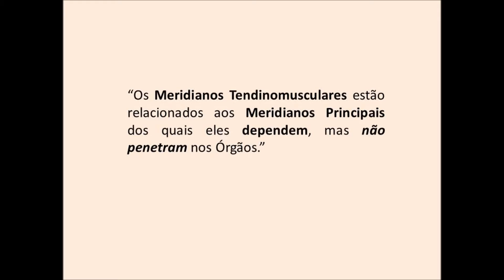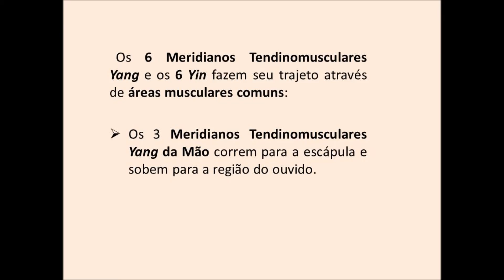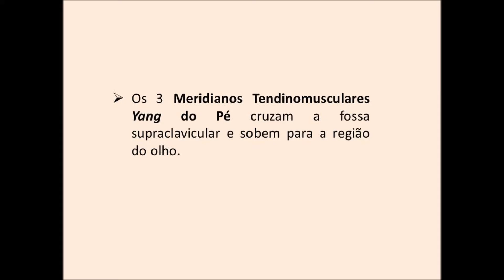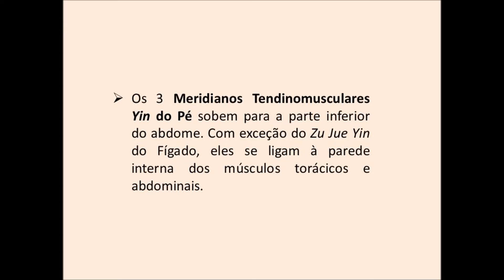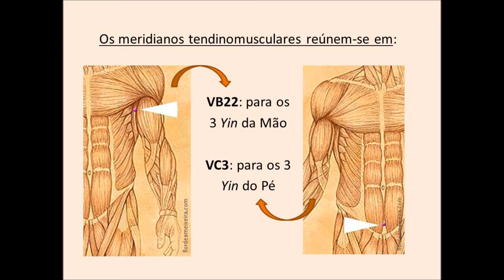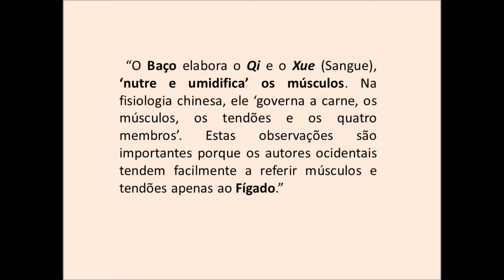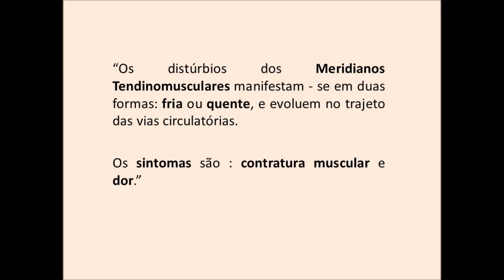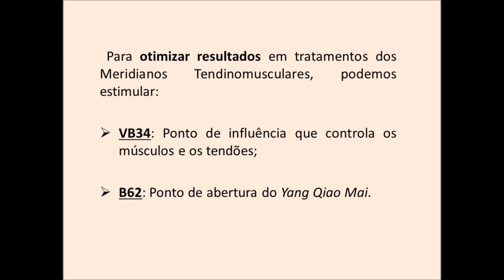Meridianos ou Canais de Energia II: Meridianos Tendinomusculares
É muito importante conhecermos e entendermos os meridianos tendinomusculares para que tenhamos bons resultados terapêuticos. Meu objetivo na produção deste vídeo foi dar uma primeira ideia, e ajudar a despertar aos estudos mais profundos. É uma pena que as imagens conseguidas via 'google' não estejam com uma qualidade tão boa, mas como a questão é estimular uma maior pesquisa e o estudo, espero que seja proveitoso!

E-Book "Diagnóstico Bioenergético Ryodoraku. Mapeando nossas energias" de Eliane Lobo, na plataforma da Hotmart.